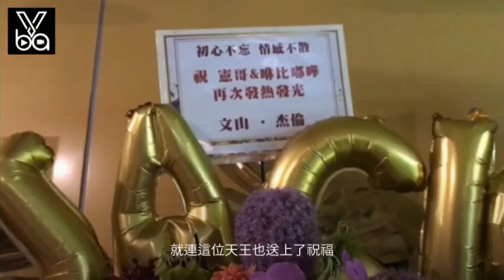台灣綜藝天王吳宗憲首攻小巨蛋 一曲青花瓷high爆全場